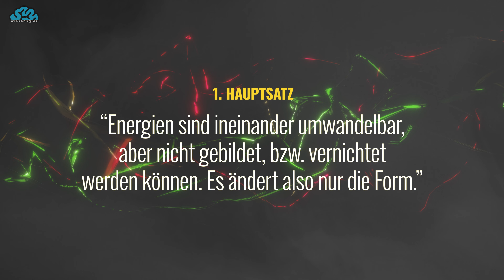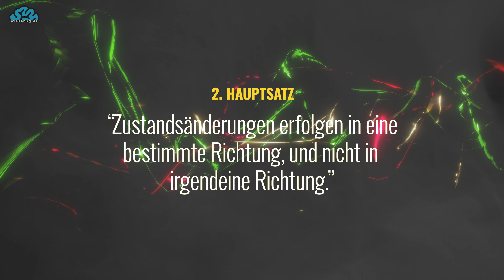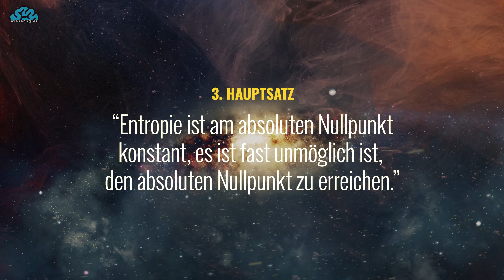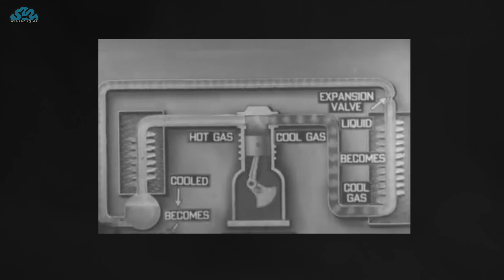DIE KRAFT DER WÄRME! - THERMODYNAMIK #6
Michael Faraday.

Er hat die Kälte entdeckt.

Und wenn er daran gedacht hätte, diese Idee zu "vermarkten", wäre er vermutlich eines der reichsten Menschen der Geschichte.

Aber er hatte keine solchen Ambitionen.

Natürlich haben später andere Namen, Unternehmer, diese Ideen aufgegriffen und diese wunderbaren Entdeckungen unter die Leute gebracht, und sich eine goldene Nase verdient.

Aber... Die Kälte. Es sollte noch dauern, bis die künstliche Kälte in den Häusern zur Selbstverständlichkeit wurde.

Und wir konnten die Kälte nicht verstehen, ohne die Hitze zu lösen.

Willkommen zum neuen Teil der Serie, von der klassischen zur Quantenphysik!